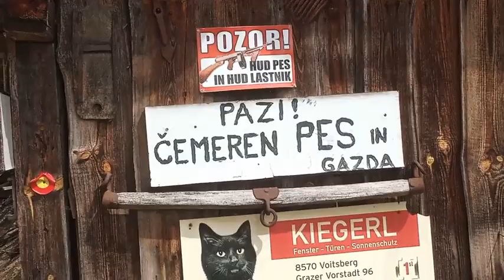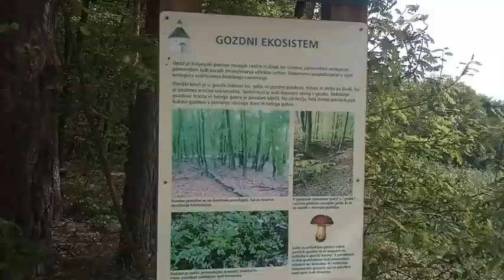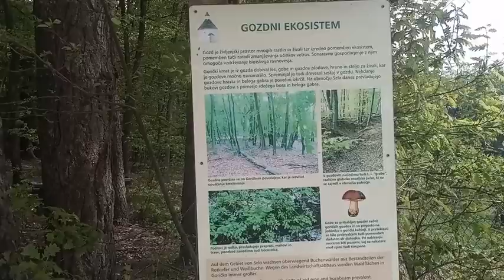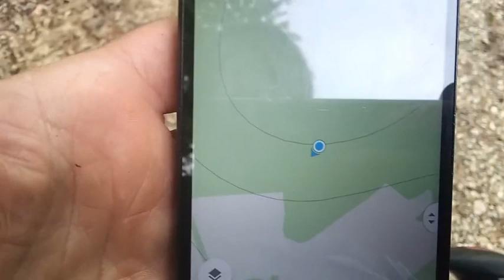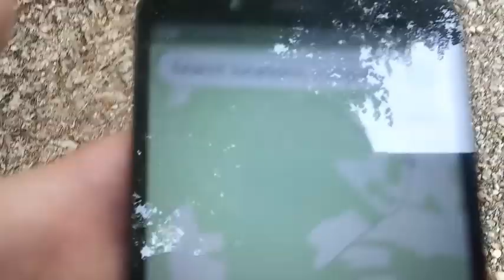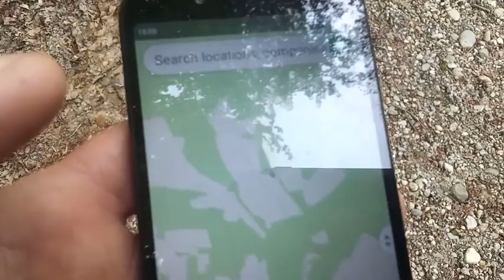Pomurska planinska pot: Križevci - Suhi vrh / deveti dan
Deveti dan sem prehodila traso Križevci -  Kančevci - Sv. Benedikt - Selo - Suhi vrh.